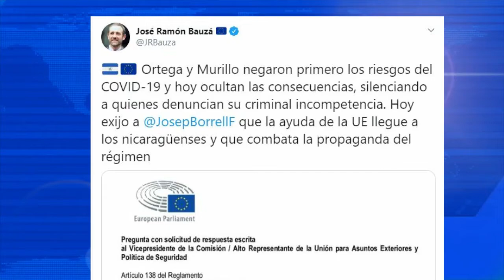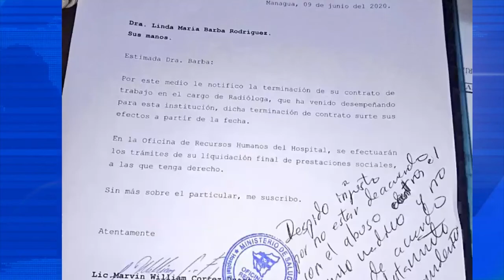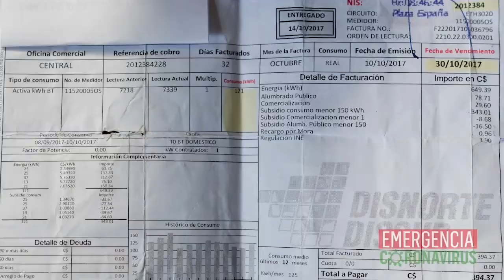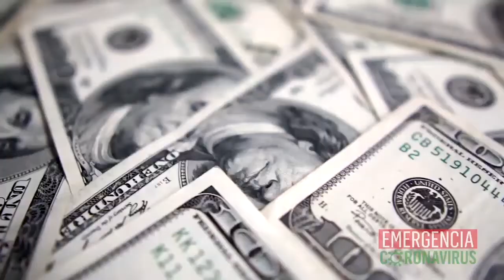Nicaragua 🇳🇮| Noticiero Voces en Libertad 11 de junio de 2020